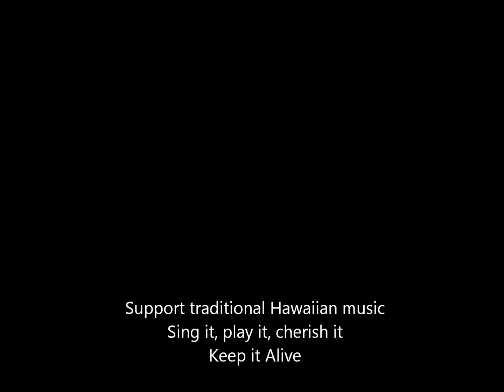Hawaiian Music: Lena Machado - "Ho`onanea"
From the 1997 CD "Hawaiian Songbird", Lena Machado performs this  version of her beautiful love song in 1962.    Please refer to the book for lyrics and the story behind the mele.  The word ho`onanea can be defined as hoʻo.nanea To pass the time in ease, peace, and pleasure; to relax, lounge, repose; absorbed, contented. He hana hoʻonanea ka hoʻokani pila, playing a musical instrument is pleasant. (from wehewehe.org)